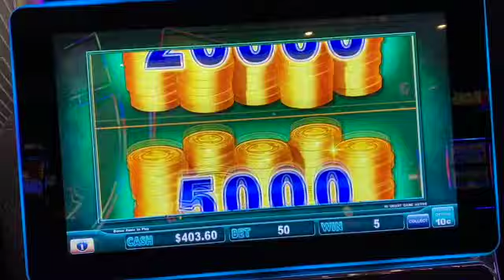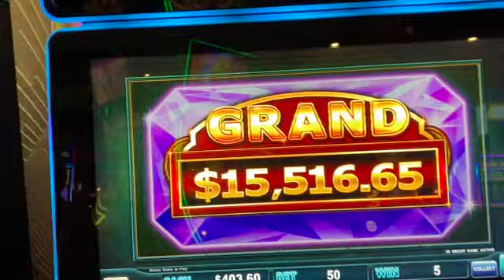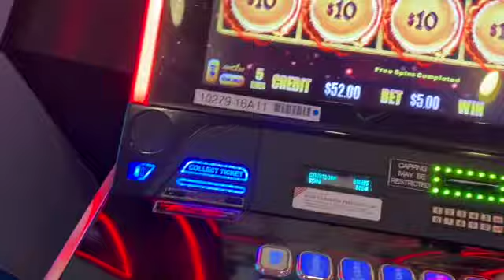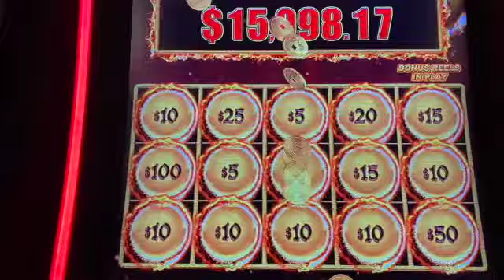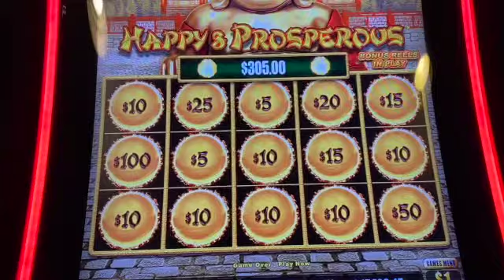2 Grand Jackpots hit in 4 months!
My grand wins on Piggy Bankin' and Dragon Link!